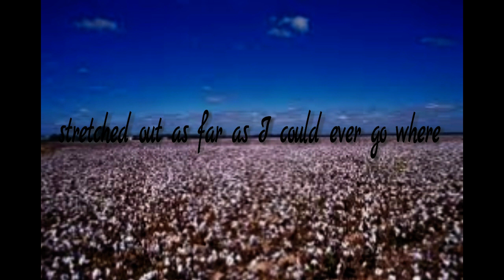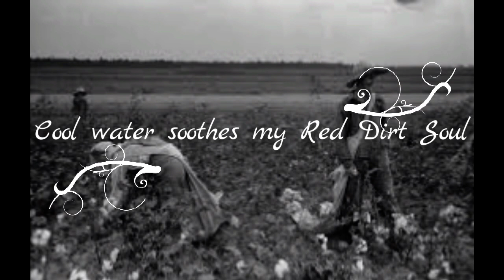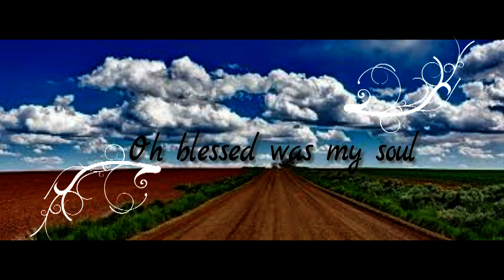Red Dirt Road